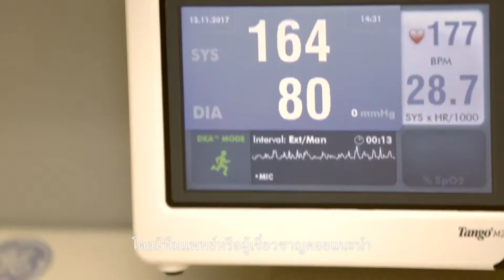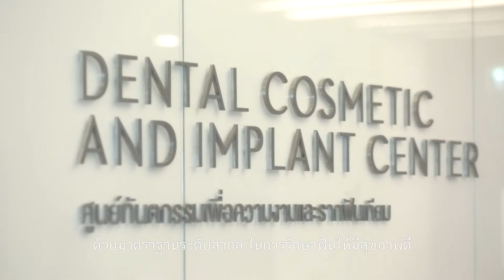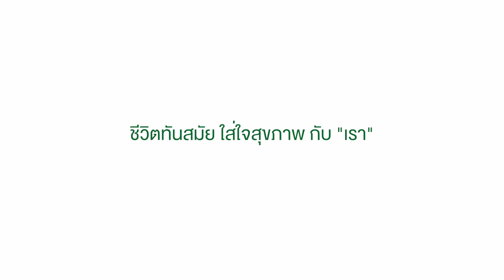สมิติเวชชลบุรี : Total Health Solution